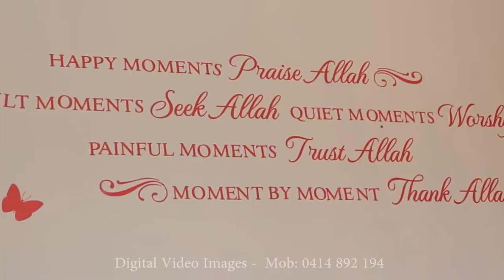Jamal & Fatima - Cinematic Same Day Edit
Same day edit of our fairytale wedding on 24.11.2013. This wouldn't have happened without the amazing team at Digital Video Images (DVI) who captured all of the magical moments of our spectacular day.